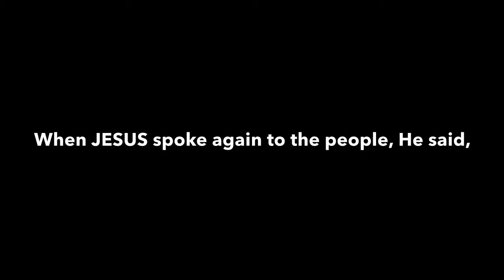A Light In The World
When we are like a match that lights up the world! What’s happens when we combine 1,000s of matches at once to light up a dark world?